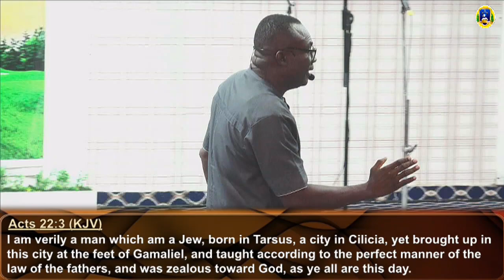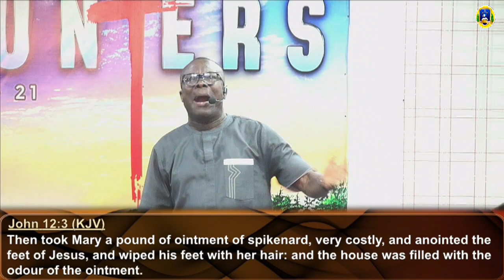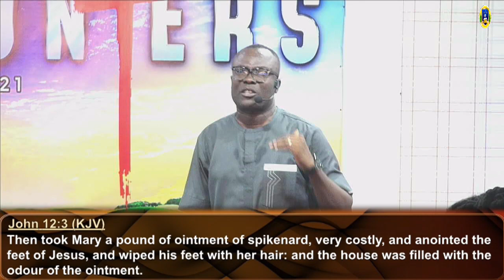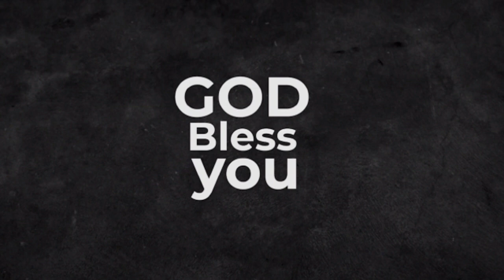Word Encounter : Sitting At The Feet Of Jesus By Rev. Dr. Abraham Nyako Jnr ||05.05.2024